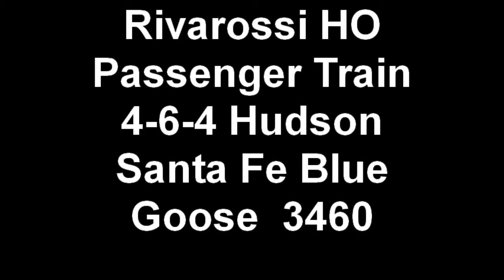Blue Goose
Rivarossi HO Scale 4-6-4 Santa Fe Hudson Blue Goose.